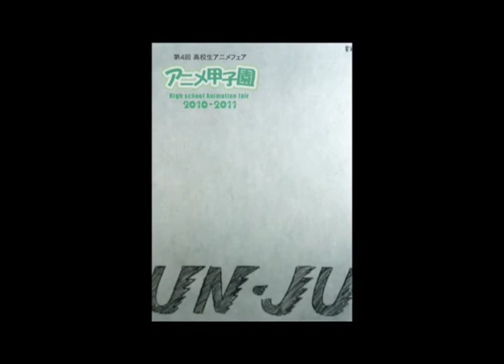アニメ甲子園2010-2011 パラパラアニメーション部門「RUN・JUMP・RUN！」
アニメ甲子園パラパラアニメーション作品
「RUN・JUMP・RUN！」G011-59